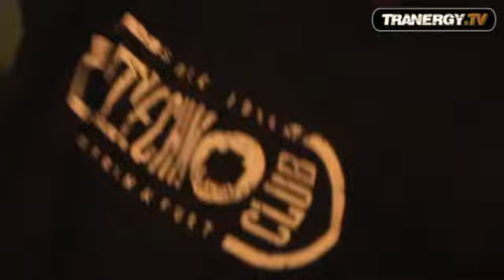DJ ELB at Technoclub U60311 Frankfurt (2010)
where you can find merchandising of many Trance-DJs, Technoclub Frankfurt and other electronic music projects. | Only the finest in electronic music since 1999.